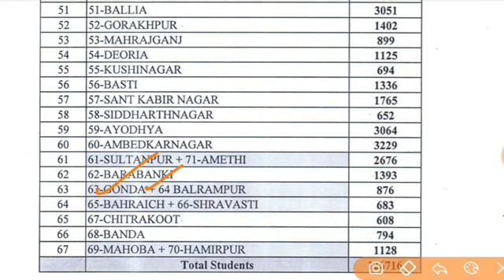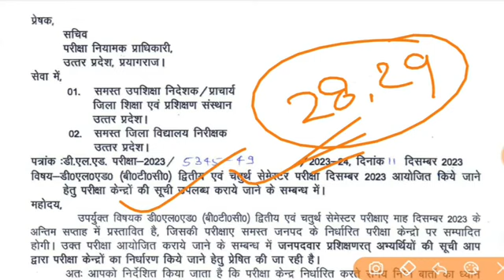UP DElEd 2ND & 4TH SEM EXAM DATE 2023/ Deled 2nd sem exam date/Deled 4th sem exam date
d el ed entrance exam 2023 online apply last date,
d el ed 1st year exam date 2023 haryana,